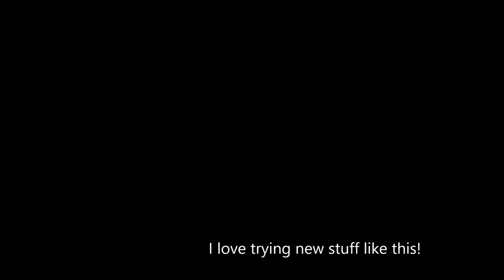O.M.C. - 'Daydream' | Chill Drum and Bass Rap Beat Instrumental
Produced and mixed by O.M.C. (Owen Verkin)
Thanks for listening, It means a lot!

- CONTENT CREATORS

- RAPPERS